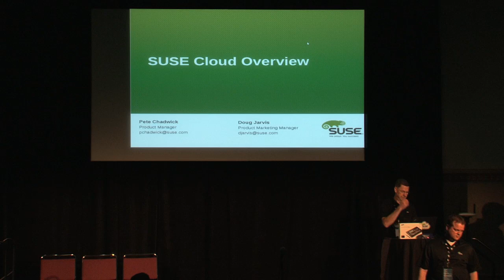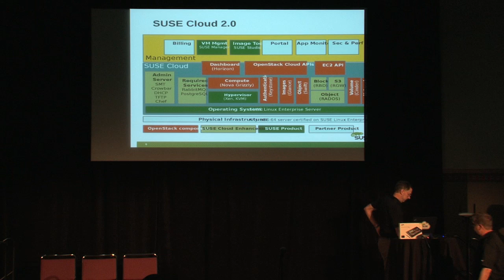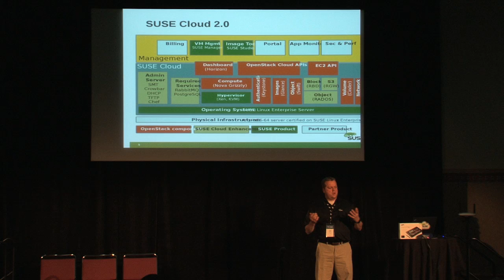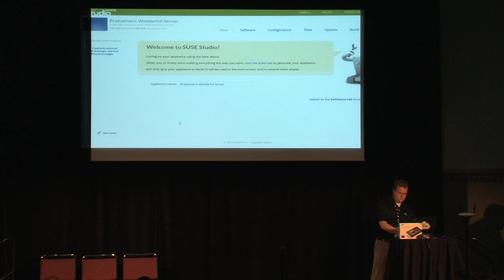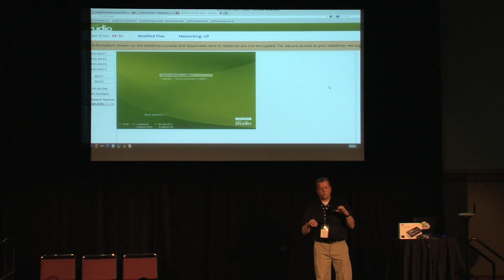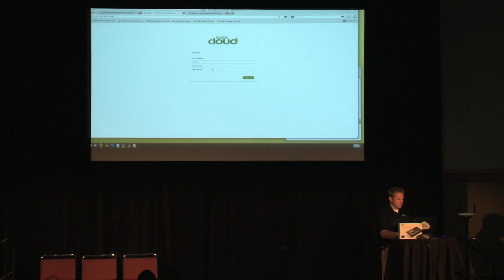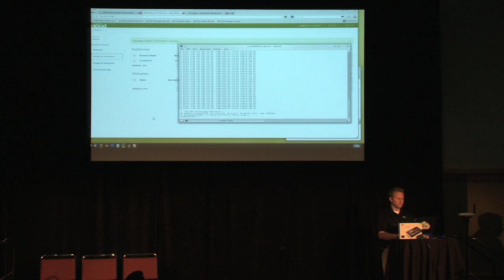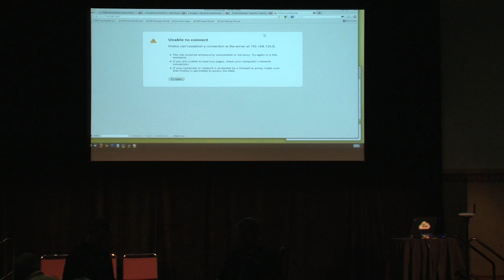SUSE Cloud: Gaining greater control and flexibility in your enterprise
Speakers: Pete Chadwick & Cameron Seader (SUSE)

SUSE®, a pioneer in open source software, provides reliable, interoperable Linux and cloud infrastructure solutions that give enterprises greater control and flexibility. More than 20 years of engineering excellence, exceptional service and an unrivaled partner ecosystem power the cloud infrastructure solutions that help our customers improve resource utilization and speed the delivery of IT services to meet changing market needs.  Whether the enterprise is deploying services in a public, private, or hybrid cloud environment, SUSE has a secure, compliant and fully supported solution.  Come learn how SUSE Cloud will help you meet the demands of cloud computing in your organization.